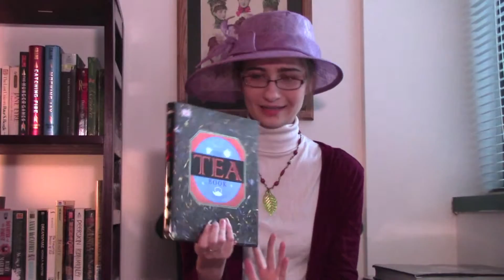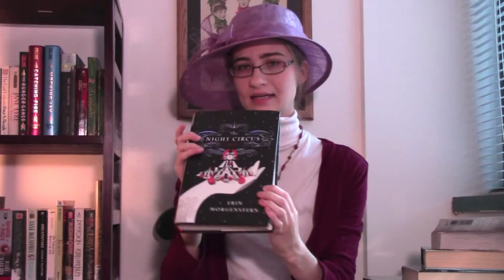A Sizeable Book Haul from January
Books from my birthday, Book Outlet, and used book hunting!